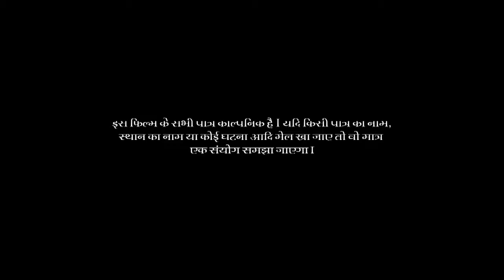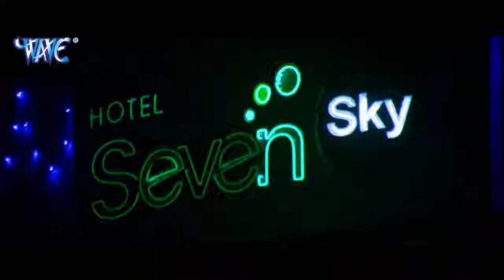SATYA BHOJPURI MOVIE HD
By gulrez 🌻 sanwariya